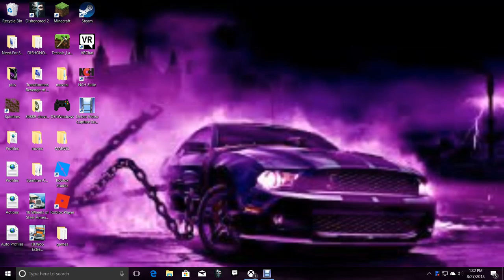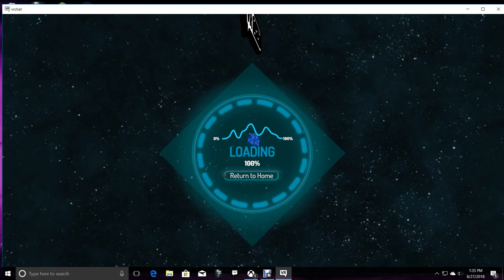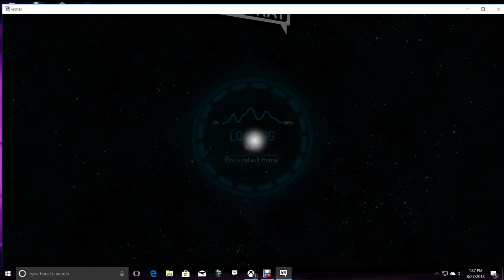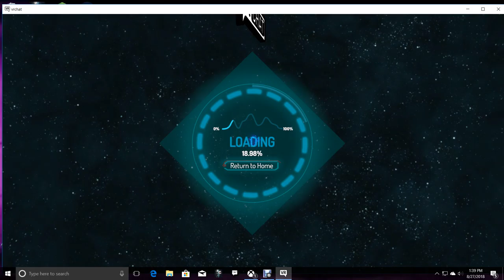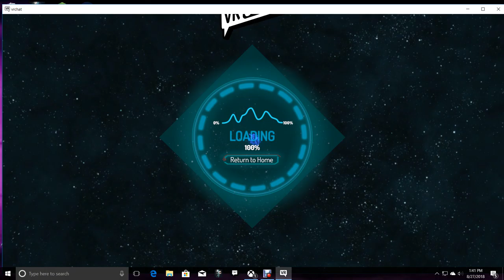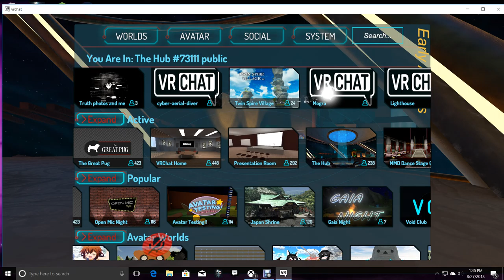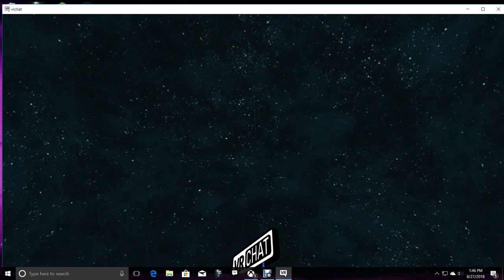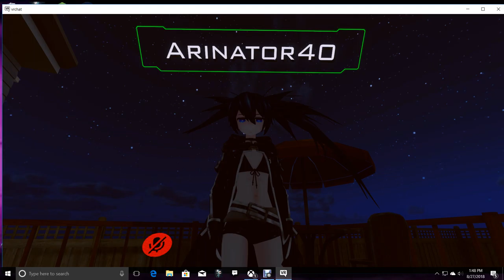vrchat im back